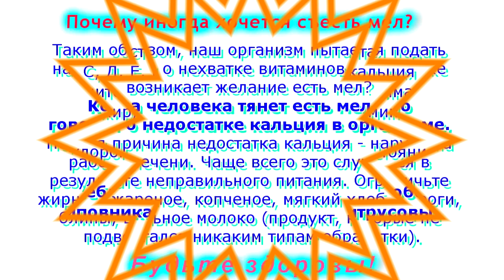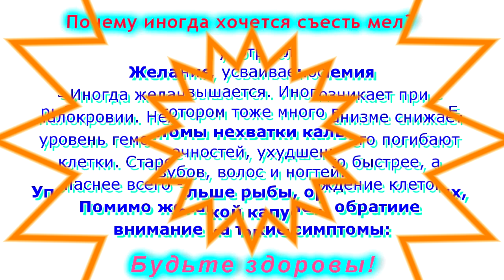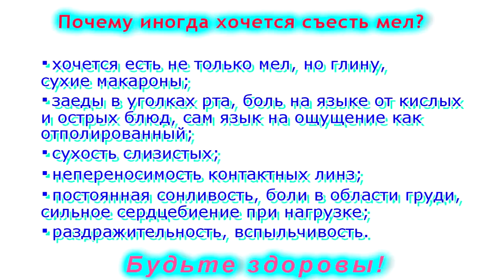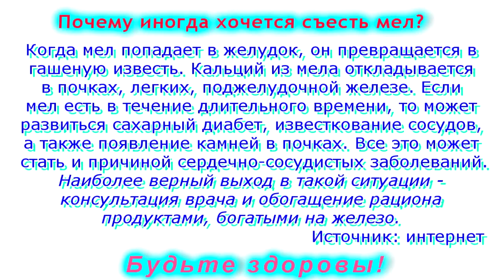Почему иногда хочется есть мел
Анемия. Недостаточное количество в организме железа приводит к этому очень коварному заболеванию. Снижается уровень гемоглобина, человек становится вялым, бледным, на коже появляются трещины, слизистые оболочки постоянно сохнут, он не хочет есть. Человек, больной анемией, часто испытывает чувство усталости и раздражительности, ему не хочется ничего делать. Даже при небольших нагрузках у человека возникает повышенное сердцебиение.
Недостаток кальция в организме. Он может не усваиваться в организме по двум причинам: при тяжелых патологиях печени и при недостаточном употреблении витаминов C, D, E. Недостаток Ca в организме человека становится причиной ломкости волос, расслоения ногтевых пластин, разрушения зубов, частых судорог.
Болезни щитовидной железы. Некоторые эндокринные нарушения провоцируют очень быстрое выведение кальция из организма, поэтому человеку хочется его восполнить и начинает есть природный минерал. Эта причина устраняется после лечения щитовидки.
Психологическая зависимость. Человек с психологическими проблемами иногда хочет что-то погрызть. Это его успокаивает. Такой человек может съесть даже один килограмм в день, что становится причиной различных заболеваний. Рекомендуется есть вместо мелка семена тыквы или подсолнечниками, ореховые смеси, фрукты. Можно попытаться отвлечься. Если зависимость побороть не удается, нужно обратиться к психологу для устранения причин зависимости.
Приобрести натуральные товары напрямую из Индии (Косметика, БАДы, специи и многое другое) можно в интернет-магазине